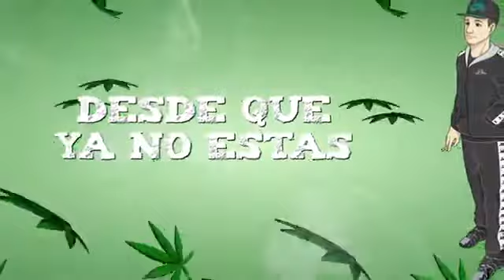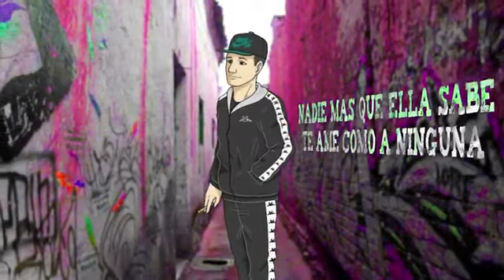GDR - Que Gil,Que Fui (Remix) (Video Lyric 2020)...